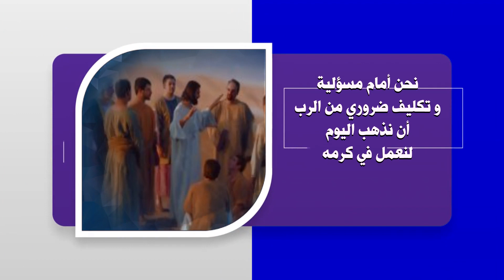إعلان موسم الحصاد